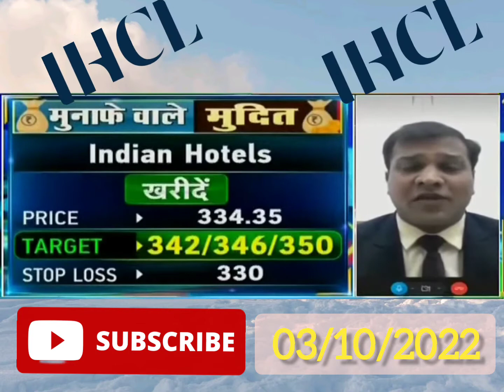Indian Hotels share Targets I Indian Hotel share analysis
Hello Friends 🙏

Hamare *market updates*channel me apko Daily selected stocks milenge...or wo bhi experts ki ray se...jisse app ko stocks selections me koi paresani nhi hone wali he.

Or agar apne ab tak apka Demat account nhi khola ho to niche diye gaye link pr click karke apka accounts open kare jisme apko jis month trade karenge tab hi Maintenance charger lagega baki koi Maintenance charger nhi lagega

Chandan